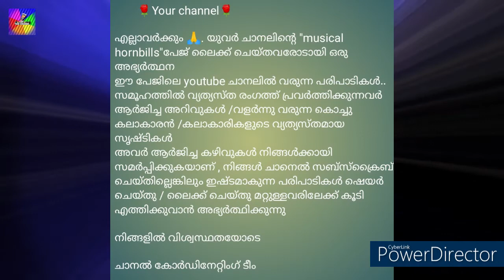A HEART TOUCHING SONGS /PRITHA GUHA /KOLKATA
- 1st video from Pritha Guha
IF YOU ARE INTERESTED...IMPROVE YOUR VOICE TEXTURE TO SING MORE BEUTIFULLY?
DO YOU WANT LEARN VOICE CULTURE?THEN CONTACT FOLLOWING MOBILE No'